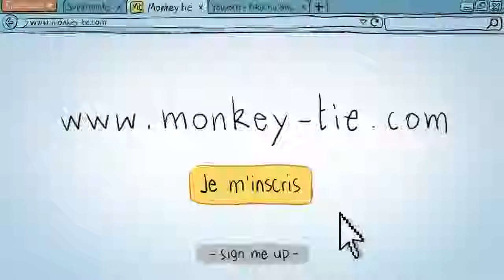Monkey Tie Bruce and Karl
Tvc :60 X 2
Client: MONKEY TIE
Director: ANTOINE ROTA

Julien Bagnol, C.E.O. at Supamonks Studio in Paris: "Monkey Tie is a website that matches jobs offers to your personality. The aim here was to show that some people should DEFINITELY NOT do some jobs and should find a job better suited to their personality, hobbies and tastes.

"The main challenge was to show awful things in a nice way with innocent drawings. The main animator was also the director and he set the style, the colors and the animation rhythm so as to make it possible

"It was a great pleasure for Supamonks to work with Antoine Rota, one of France's most talented animation directors (who co-directed the TV show Kaeloo). In the second film 'Karl', Antoine added many references to the first film 'Bruce' (and even a reference to our film 'Supermoine Holypop' (Stash 104) from :42 to :44."

Schedule: one month per spot.

For Supamonks Line producer: Marlène Ranchon Director: Antoine Rota Animator: Antoine Rota Color: Antoine Rota Music/sound design: Sébastien Renault

Toolkit After Effects